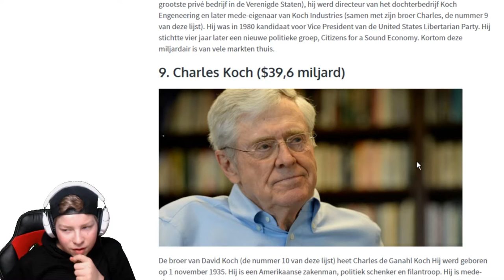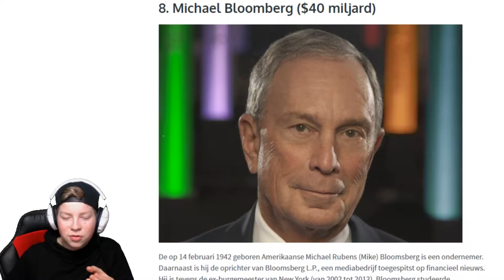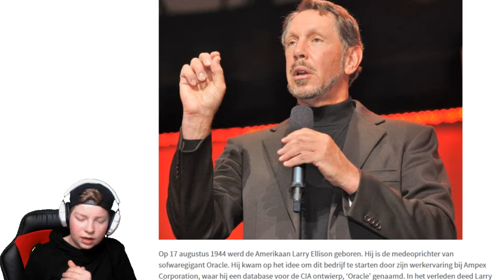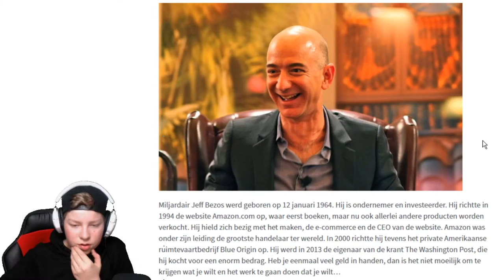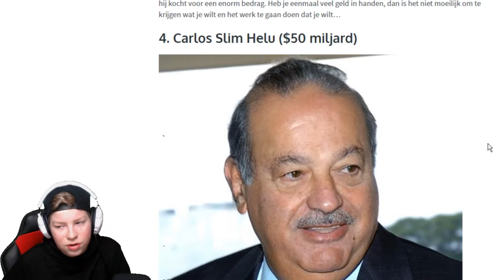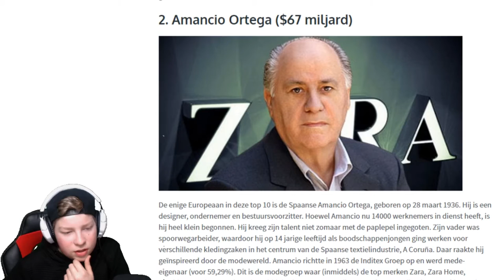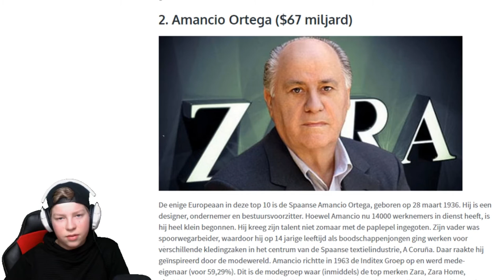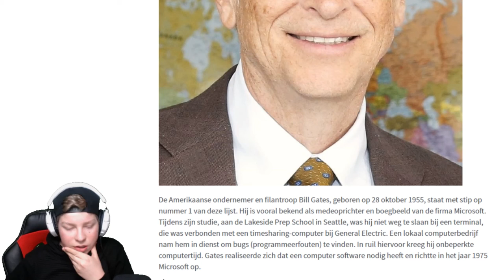Top 10 Rijkste Mensen Van De Wereld!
►Waar ik gebruik van maak om op te nemen:
●Obs
●Skype
●Ps4 Shareplay